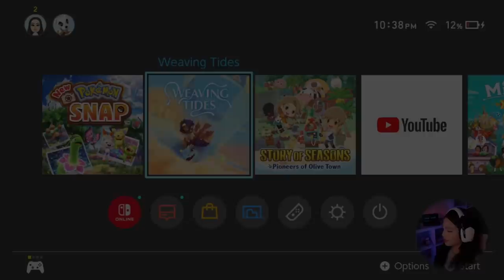A NEW COZY ADVENTURE AWAITS! | Weaving Tides Gameplay & First Impressions | Nintendo Switch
Get ready for the newest cozy adventure on the back of your carpet dragon! This game is available on the Nintendo eShop and Steam on May 27, 2021 😍

Call your Weaver and set out on a journey to explore ancient dungeons, solve puzzles, challenge quirky creatures, and unravel the great mysteries of a long-forgotten past! Weaving Tides is a charming single-player adventure set in a world of magic and textile. Ride on the back of carpet dragons and explore a stunning landscape, as you soar above and dive below the weave.

Imaginative weaving gameplay
Stitch and cut your way through the textile landscape. Use the Weaver’s abilities to wrap up your foes and conquer tricky dungeons and puzzles. Choose the Weaver which fits your playstyle and outfit them with mystic embroideries to further enhance their abilities.

Explore a vibrant woven world
Dive into an enchanting, textile landscape and be swept away by the colorful cast of characters with fully hand-painted portraits and the captivating musical score.

Uncover hidden mysteries packed in a charming story
Gather eccentric allies on Tass' quest to find his parents, assemble fragments of the past and eventually unveil the long-forgotten secrets of the woven world.

Befriend three different ride-able Weavers
Your quirky dragon friends help you navigate the world and stitch your way through peculiar puzzles. Pick your favorite personality to share your adventures with.

Creative Playground Mode
Unlock new, colorful ribbons for your Weavers during the campaign and use them in the playground feature to freely stitch and create your own digital embroidery.